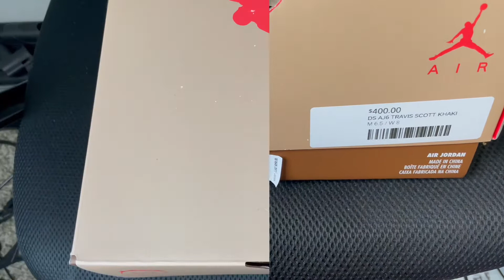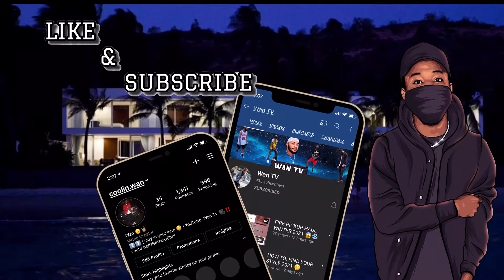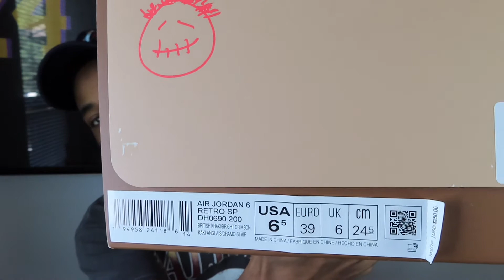DELAYED W‼️‼️‼️ AIR JORDAN 6 RETRO TRAVIS SCOTT “BRITISH KHAKI” 🤯 REVIEW AND COMPARISON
Welcome to Wan TV
Ya Digg